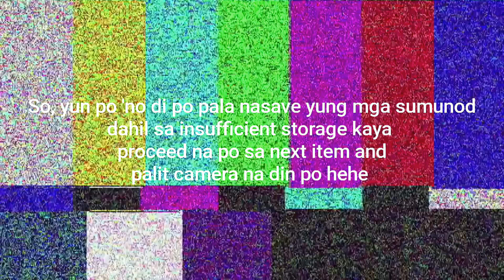EuheeYuki / WHAT'S INSIDE THE BOX CHALLENGE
WHAT'S INSIDE THE BOX CHALLENGE